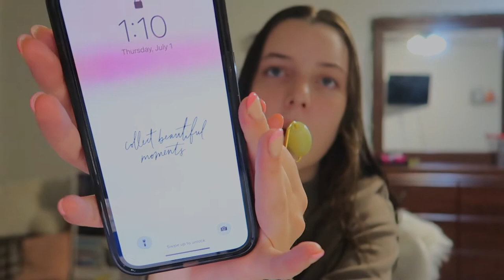productive day in the life vlog 📚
Hey Guys! Today's video is a productive day in the life. This day I went to the gym, did homework, and the had a shift. Hopefully you all enjoy! Missed lasts week upload to try and get back to Monday uploads! See you soon.

↳ birds and the bees